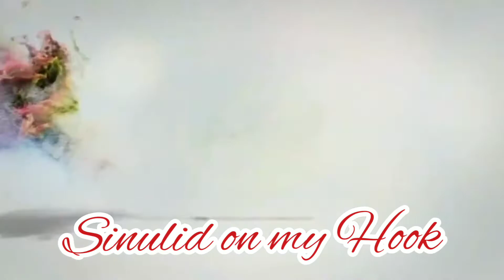How to crochet cute BIRDS|Amigurumi BIRDS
Made amigurumi birds,can be a

keychain,bagcharm,or cute display

on your side tables,.

I only used small amount of yarn,

easy to follow tutorial,.

Your crochet dude,
        Louh🍀